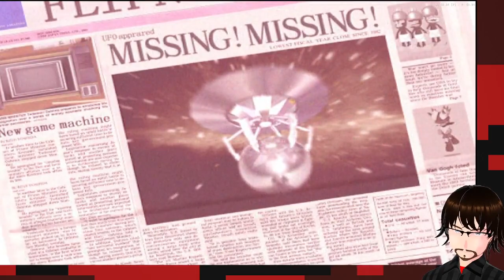Trippy Pinball & Really Big Girls | Flipnic & Demolition Girl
0:00:00 Intro
0:00:48 Flipnic
0:38:15 Demolition Girl